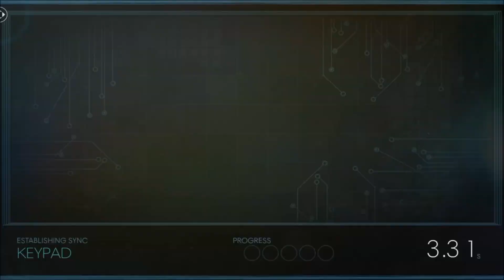Prey The 2017 Videogame Unused Scenes(Part 98)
The ninety-eighth of unused scenes collections
to the 2022 Prey video-game movie.